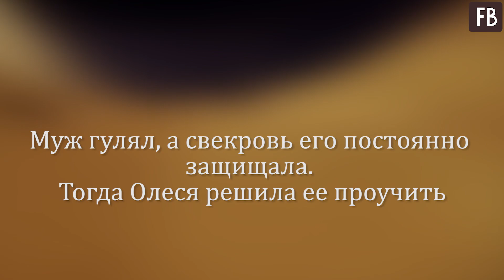Муж гулял, а свекровь его постоянно защищала. Тогда Олеся решила ее проучить